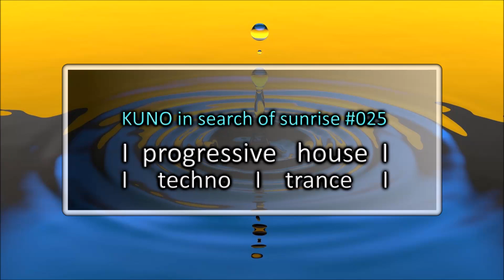PROGRESSIVE HOUSE MIX 025 [October 2021] KISOS best of I techno I trance I KUNO In Search Sunrise 🎵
KUNO´s Progressive House Mix is an amazing set including the best of progressive house 2021 in progressive, house and techno style. feels like in search of sunrise!

📌 if you like this progressive house mix feel free to comment, like and share it and even subcribe to my channel. please hit the notification bell in order be notified by any update

Tracklist PROGRESSIVE HOUSE MIX 025 I OCTOBER 2021 I KISOS best of I techno I trance I KUNO In Search Of Sunrise
1. 00:00 KUNO - KISOS (Intro)
2. 00:15 Heard Right & OAI - Time of Knowledge (Extended Mix)
3. 05:17 Morttagua - Hypnos (Melody Stranger Remix)
4. 10:16 ANUQRAM - Brume (Extended Mix)
5. 15:15 Pink Floyd - Another Brick in the Wall (Tim Enso & Nadi Moss Remix)
6. 19:56 Giorgia Angiuli - All The Little Things (Undercatt Remix)
7. 24:37 Markus Schulz with Christian Burns - Wait For You (Monastetiq Extended Remix)
8. 29:32 Cosmic Gate - Feel It (AVIRA Extended Remix)
9. 34:42 Blank & Jones, Anne Clark - The Hardest Heart feat. Anne Clark (2021 Revisit)
10. 39:36 Rick Pier O'Neil & DJ San - Hireath (Extended Mix)
11. 45:17 Stan Kolev & Paul Thomas - Revelations (Fuenka Extended Mix)
12. 49:55 Yeadon - Time To Go (Extended Mix)
13. 55:04 4 Strings - Take Me Away (Mr. Sid & George Z Remix)

If any producer or label has an issue with any of the uploads of any track please mailto:kunoon[at]gmx.de and I will delete it within 48 hours! Thank you!

additional tags: Trance music, trance mix, trance 2021, trance 2021, trance music best, trance music 2021, trance music 2021, trance techno, trance mix 2021, trance mix 2021, trance playlist, vocal trance 2021, uplifting trance, trance 2021 vocal, trance 2021 vocal, progressive trance, trance 2021 remix, trance 2021 remiTrance music, trance mix, trance 2021, trance 2021, trance music best, trance music 2021, trance music 2021, trance techno, trance mix 2021, trance mix 2021, trance playlist, vocal trance 2021, uplifting trance, trance 2021 vocal, trance 2021 vocal, progressive trance, trance 2021 remix, trance 2021 remix, the best trance, the best trance 2021, trance progressive, Armin Van Buuren, Tiësto, W & W, Dash Berlin, Above & Beyond, Andrew Rayel, Aly & Fila, Paul van Dyk, Shogun, Markus Schulz, Tenishia, ATB, Ferry Corsten, Cosmic Gate, Raz Nitzan, Neev Kennedy, Craig Connelly ,Ram, Daniel Kandi, Kyau & Albert ,Ellie Lawson, Ferry Corsten, Allen Watts, Steve Allen, A & Z, Ardi, A.R.D.I., Roman Messer, Kaimo K, Nitrous Oxide, Solarstone, Andy Moor, PureNRG, BT, F.G. Noise, Sarah Lynn, Katty Heath, Alan Morris, 4 Strings, Christina Novelli, Jak Aggas, Steve Allen, Last Soldier, WIIS, Fisical Project, Signu